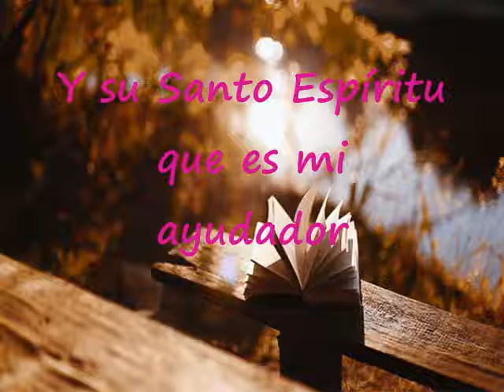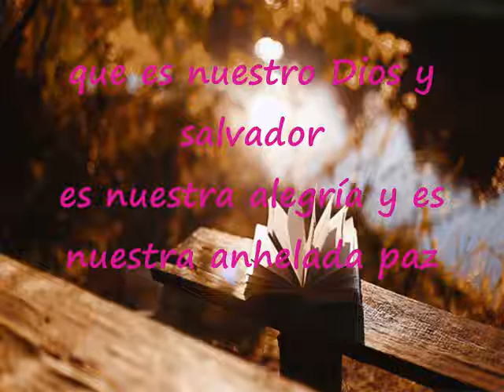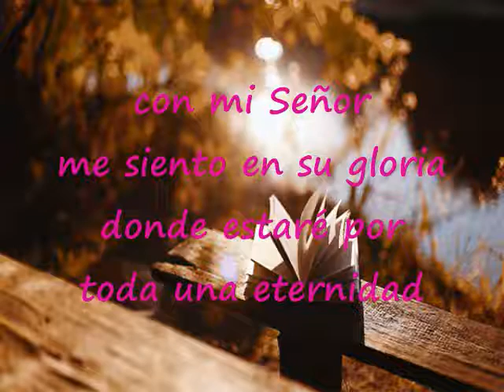Vive En Mi Interior Cristo Mi Redentor Pista